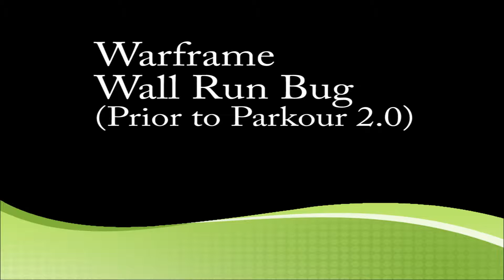Warframe Wall Run Bug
During a session of warframe I learned that you could wall run and if timed correctly (and the right amount of stamina), you could keep running along the floor.  Entertaining.  I recorded it a few times with some friends.  I haven't tried this since parkour 2.0 came out.